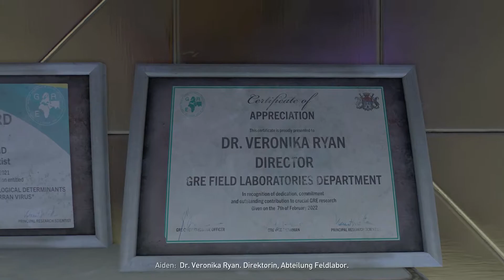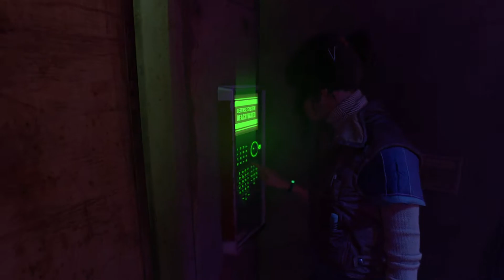Dying Light 2 UNCUT Gameplay Deutsch #40